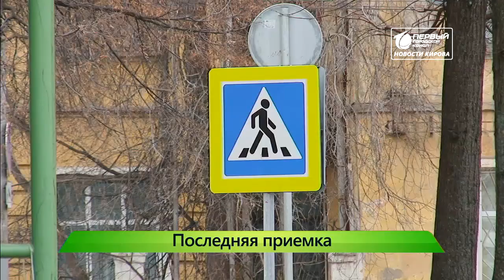Приемка Спасской Планы на следующий год Новости Кирова 29 10 2019